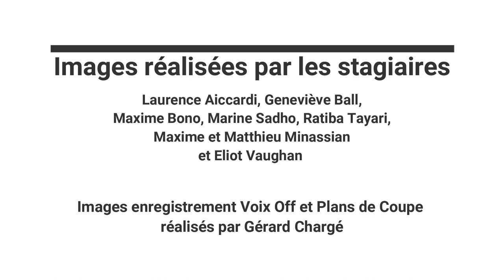MAKING OF du court métrage HONORE DE MEYZIEUX LE CURE ET LES 7 PECHES CAPITAUX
LE MAKING OF réalisé par les stagiaires du STAGE de REALISATION, qui s'est déroulé du 31 juillet au 4 août 2023 au Château des Creissauds avec Ciné Zooms et CinéMaForma.
Montage : Gérard Chargé.
BRAVO A TOUS LES STAGIAIRES ET A L'EQUIPE PROFESSIONNELLE D'ENCADREMENT : Bania Medjbar (coach comédiens), Halidi M'SA (chef.Op.) et Rafael Delalandes (preneur de son), sous la direction de Gérard Chargé.